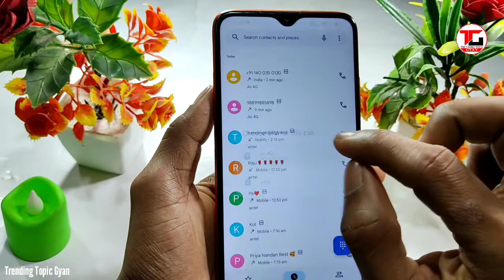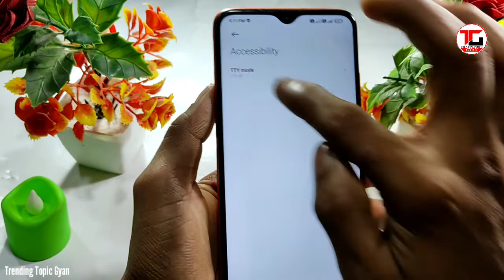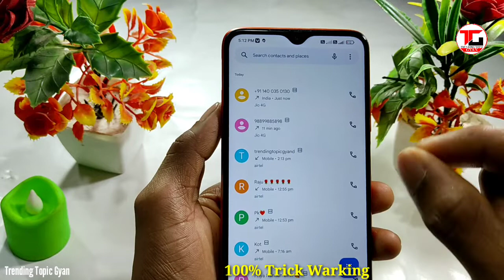How To Fix Poco M3 Proximity Sensor | Poco M3 Proximity Sensor Problem | Poco M3 Proximity Setting 🔥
poco m3 proximity sensor problem fix
poco m3  proximity sensor problem fix solution by poco  new features tricks by Trending topic gyan India and all phone problem fix proximity sensor problem solving and poco m3 colling problem fix🔥

welcome to my YouTube family   all users welcome my YouTube family 👪👪
apaka yes chennal pa bahut bahut sugat ha support kar lo please support🙏

By -Trending Topic Gyanl